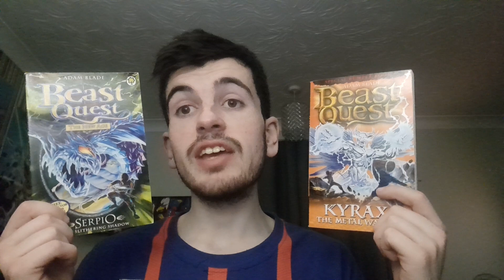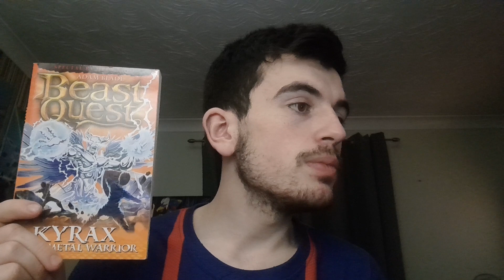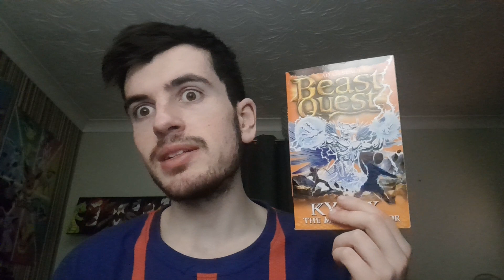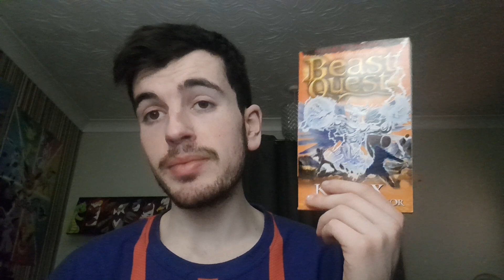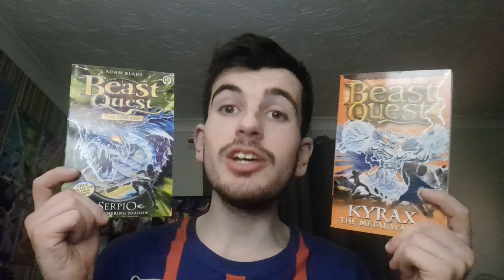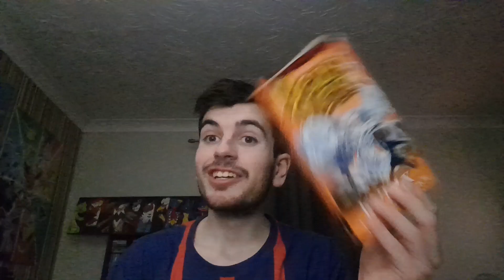Battle of the Beasts AG: Episode 113 Serpio VS Kyrax